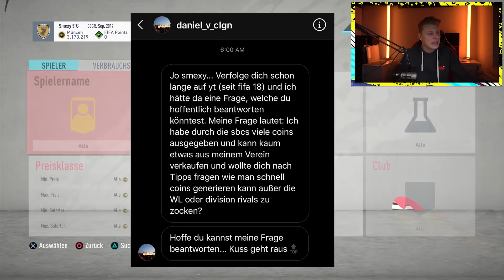FIFA 20: DIE KARTEN KÖNNTEN HEFTIG WERDEN! 😱 HEADLINER TEAM 2 PREDICTION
Schaut bei OneFootball vorbei [Werbung]
Vergünstigte  PSN oder XBOX Karten (3% Code SMEXY)
Schaut bei Startselect vorbei [Werbung]

Auf geht es mit dem nächsten Video
LG Chris